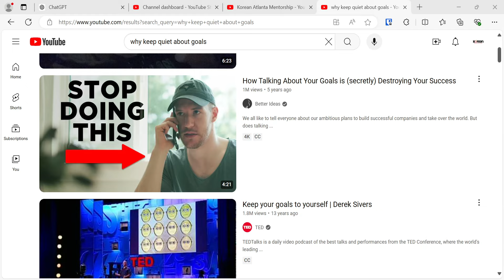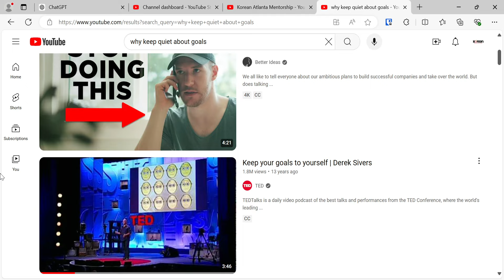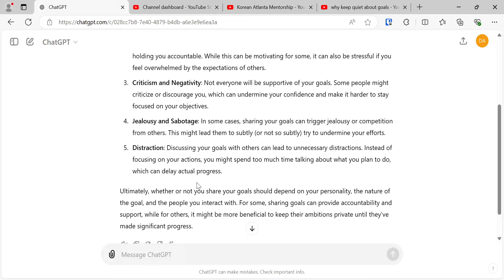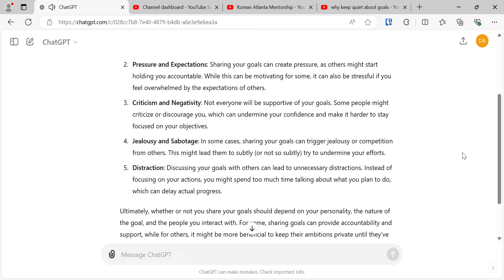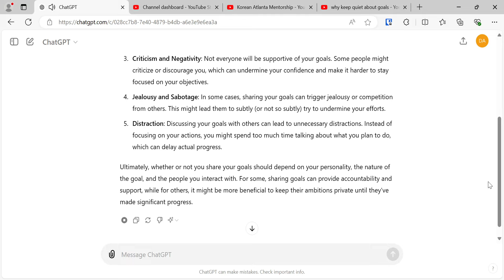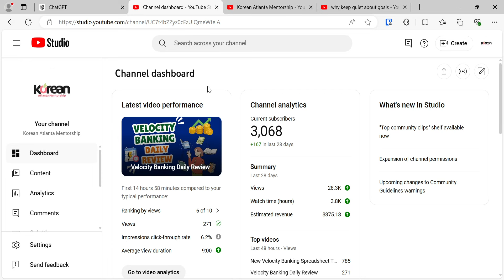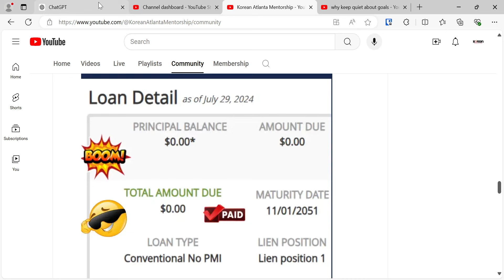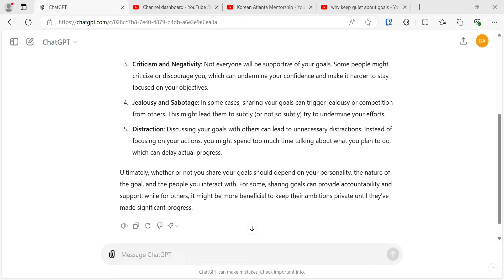Most people are negative so be quiet. Remember Silence is Money.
In this video, we discuss on why it's important to work on our goals without telling others.